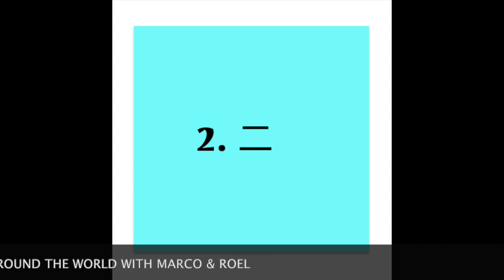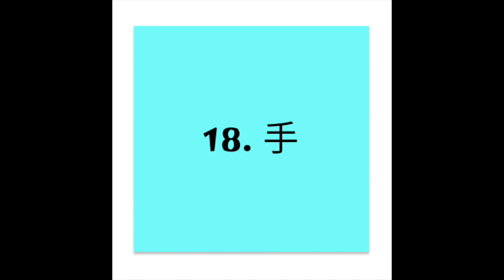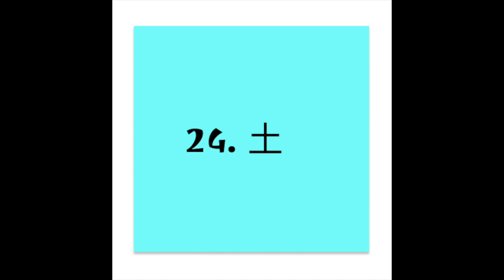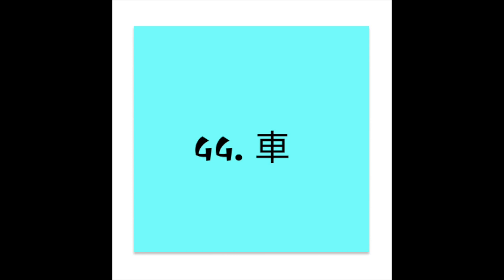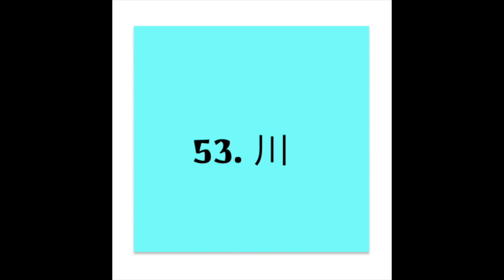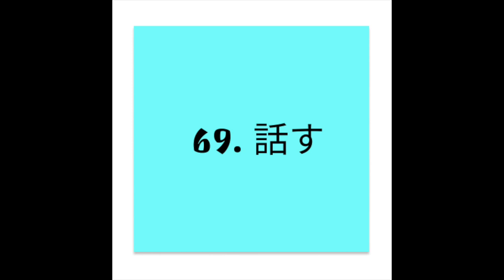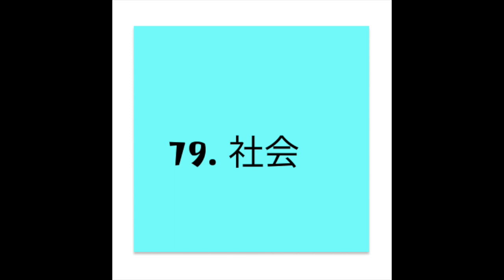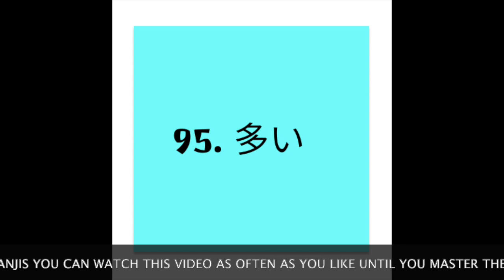USE THIS TO TEST & MEMORIZE ALL N5 KANJI THEIR ROMAJI AND TRANSLATION IN NO TIME EVEN ON THE TRAIN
FOR JAPANESE LANGUAGE BEGINNER - YOU ARE WELCOME! :-)